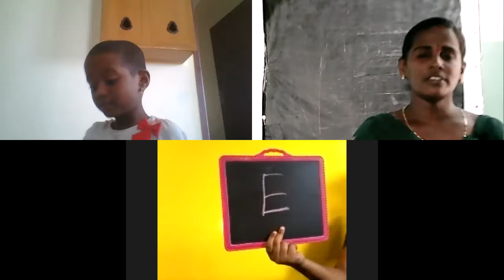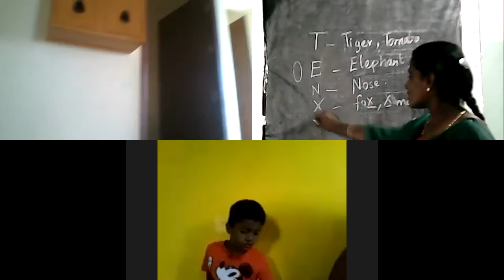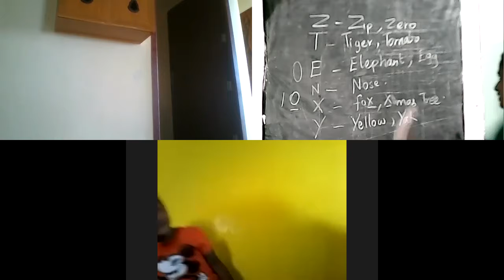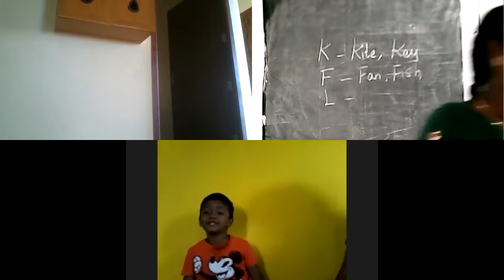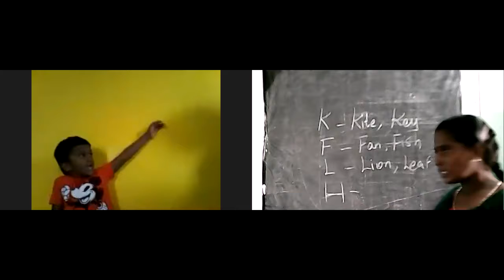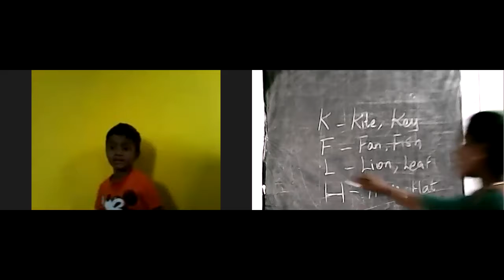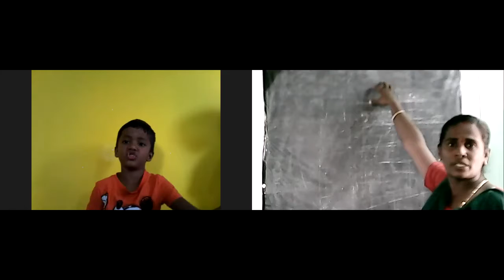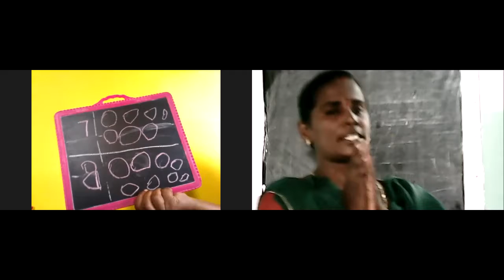EURO SCOPE 70 th Online class Of Euro Junior LKG 13-10-2020